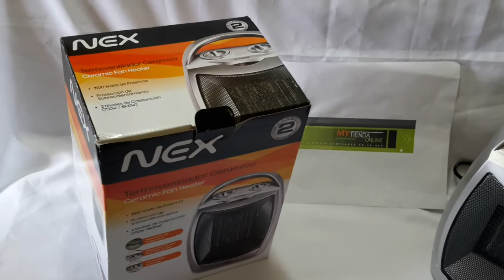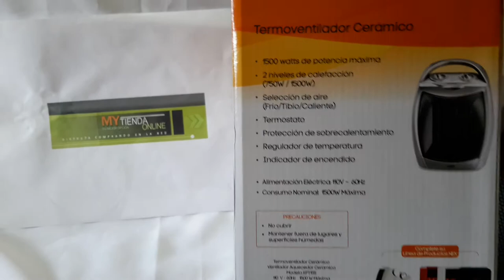Termoventilador Calecfactor Ceramico Nex